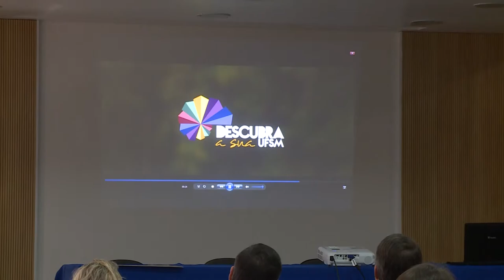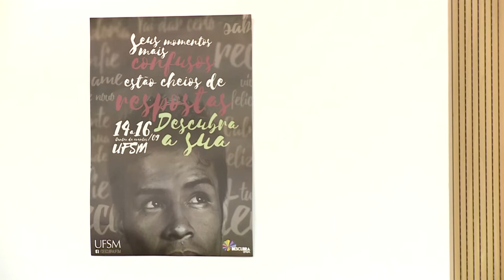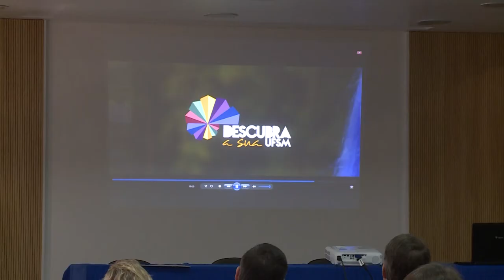Lançamento Descubra UFSM - Acontece na UFSM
A quarta edição do Descubra acontece neste ano entre os dias 14 e 16 de setembro. O evento reúne representação dos diversos cursos da UFSM, com atividades lúdicas e culturais dirigidas a estudantes do Ensino Médio.